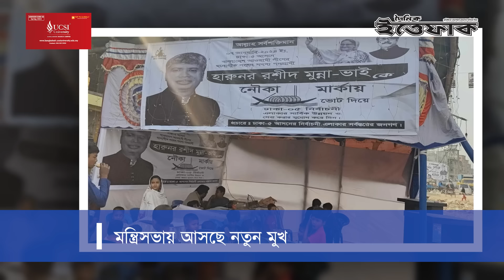মন্ত্রীসভায় নতুন মন্ত্রী হচ্ছেন যারা, বাদ পড়ছেন অনেকেই | New Cabinet | BD Politics | Election 2024